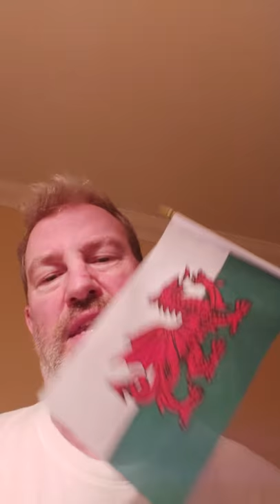Whistle Stop Welsh Tour